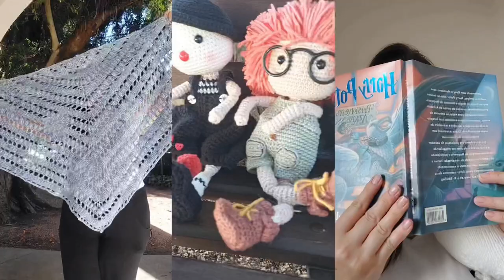BOLSA DE PROJETOS E ESTOJO DE AGULHAS DE CROCHÊ - comprinhas - SARA STEYER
Olá pessoal!!
Hoje eu mostro para vocês minhas comprinhas de bolsa de projetos e estojo de agulhas de crochê!